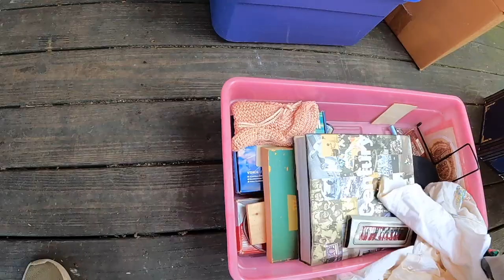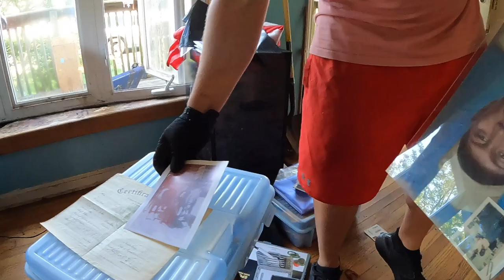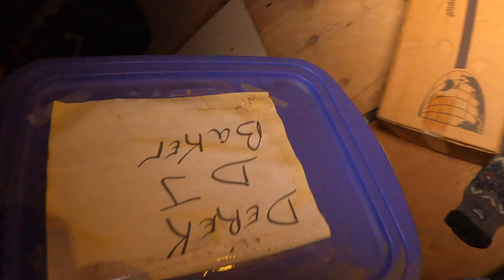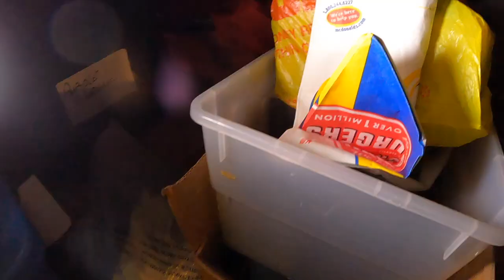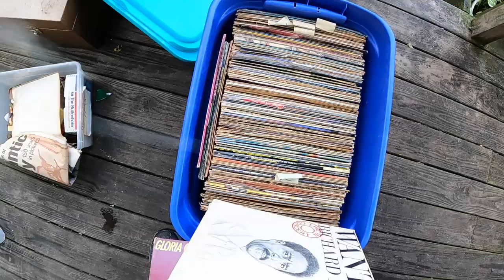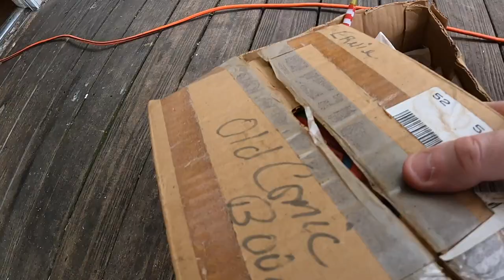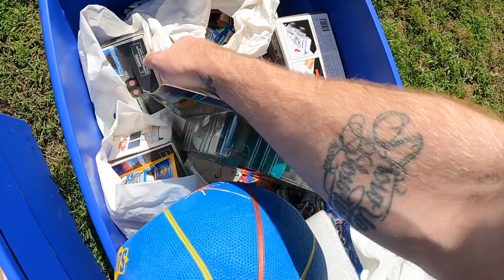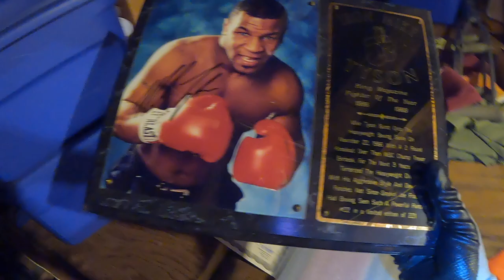This ATTIC Was ABSOLUTELY Loaded With Collectibles!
Getting round to clearing out part of theATTIC at the DISASTER House Trash Out and it was ABSOLUTELY Loaded With Collectibles!